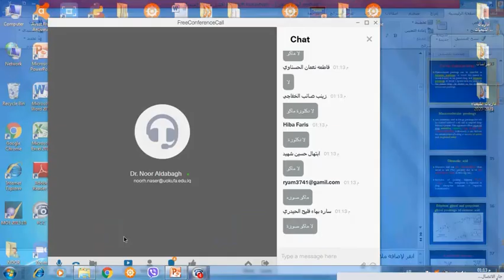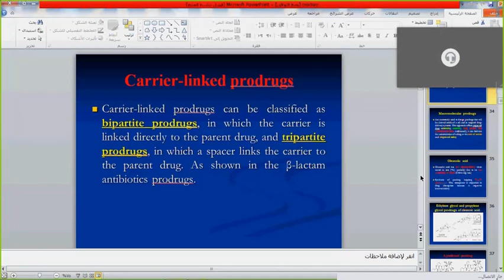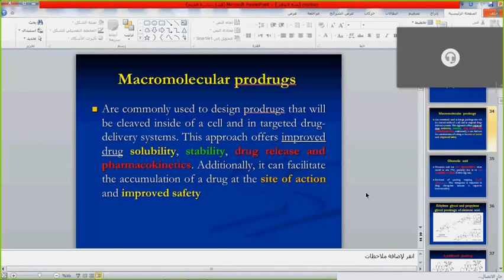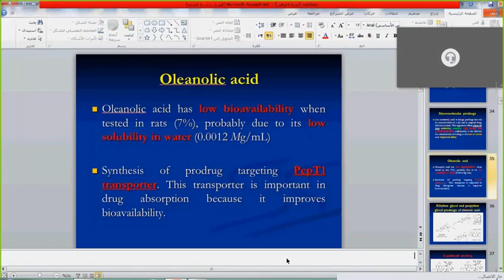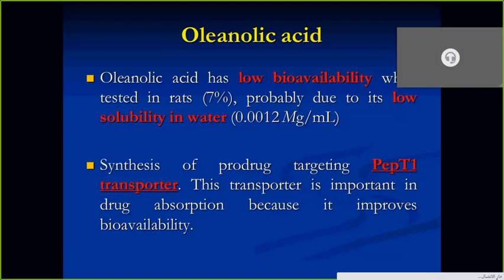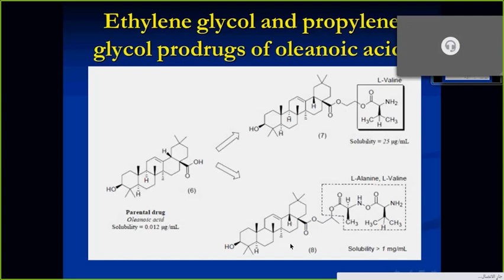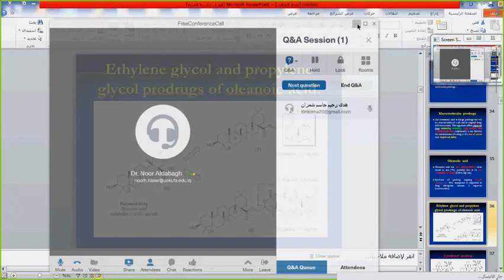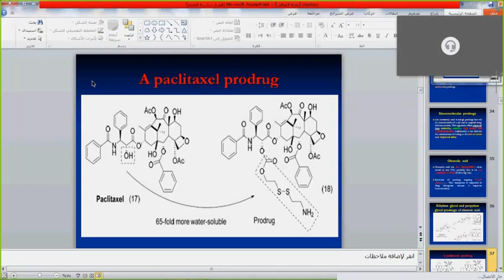د نور برودرغ الاسبوع الرابع 1 2